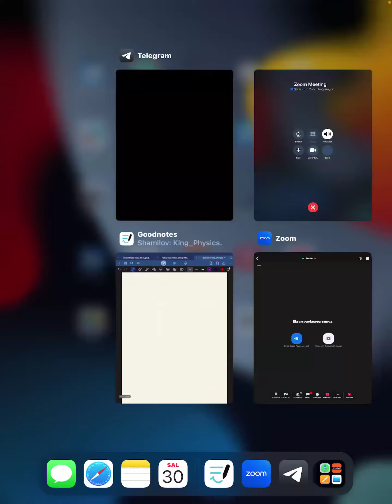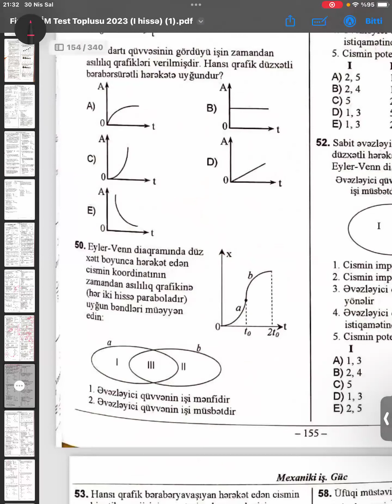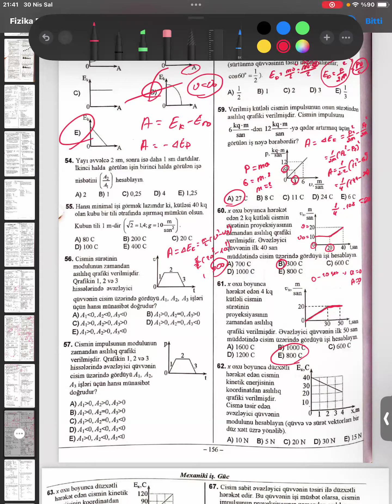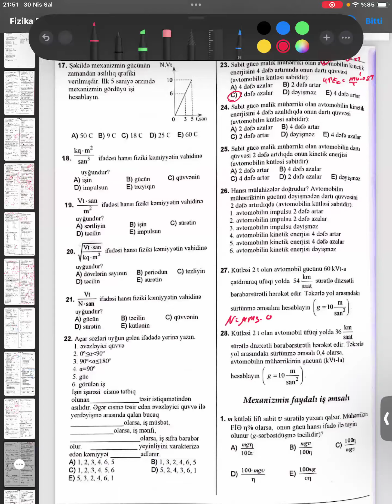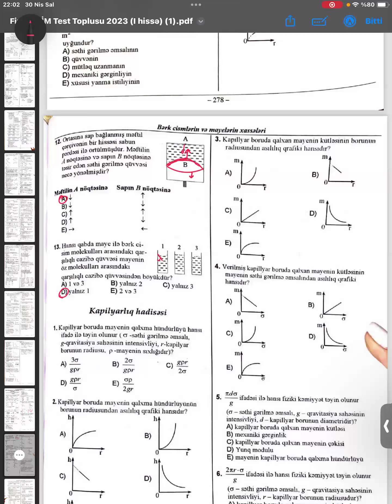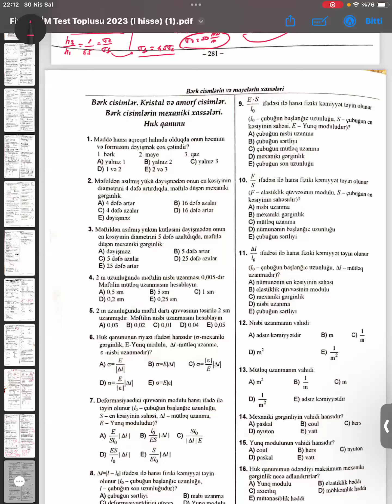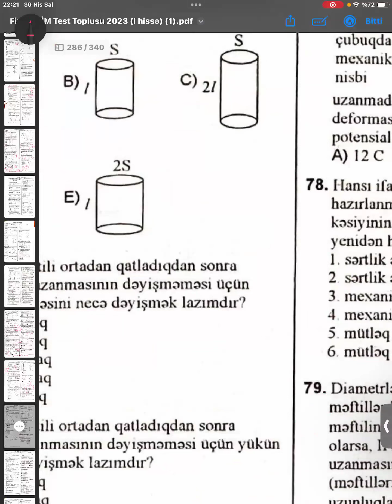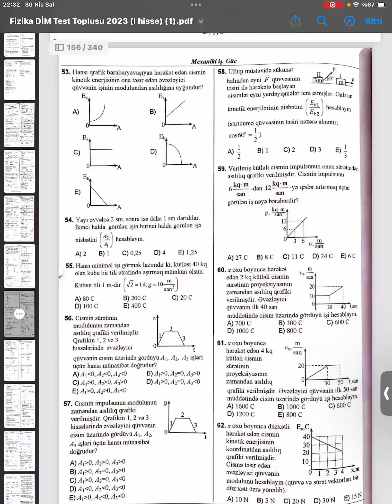Mexaniki İş, Güc. Bərk və Mayelərin xassələri sual izahı. DİM 1-ci HİSSƏ..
Mexaniki İş, Güc. Bərk və Mayelərin xassələri sual izahı. Sürət qrupu dərs 14.